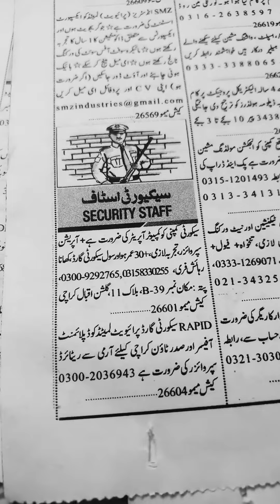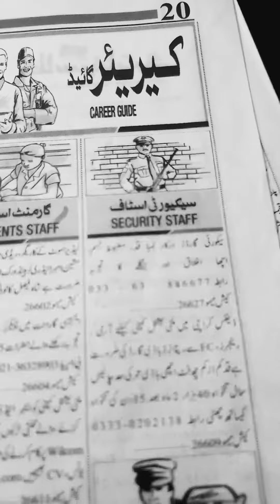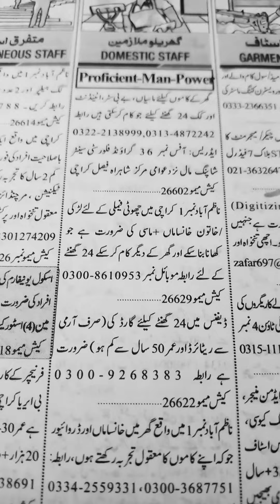Security Staff Required-Jang Newspaper -Jobs in Karachi 2023-Jobs in Pakistan🌿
Assalam-O-Alikum:-Ap logon se request hai is video ko end tak dekheay ga.Shukriya